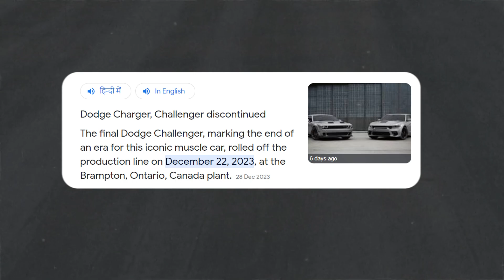RIP Dodge Challenger - Dodge Challenger Discontinued 😱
In this Video are Talking About RIP Dodge Challenger - Dodge Challenger Discontinued 😱

India ki Hyper Car 🤯 - Mahindra Owns a Hyper Car 😱